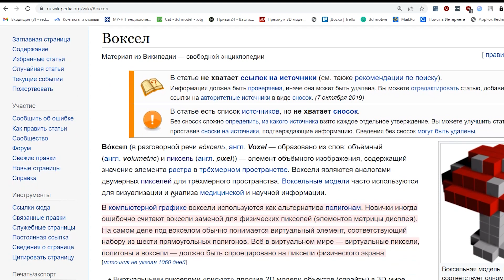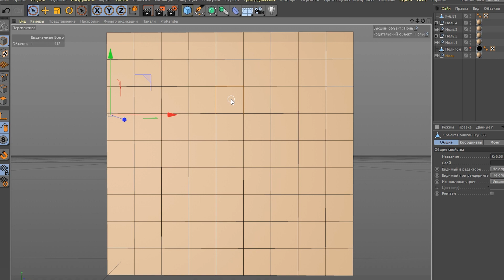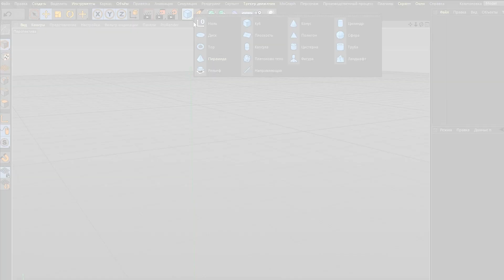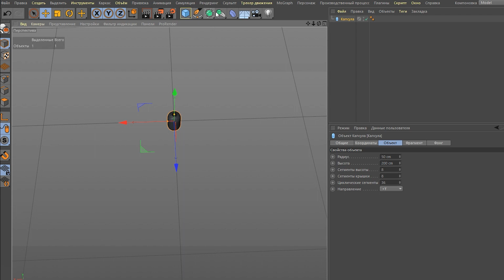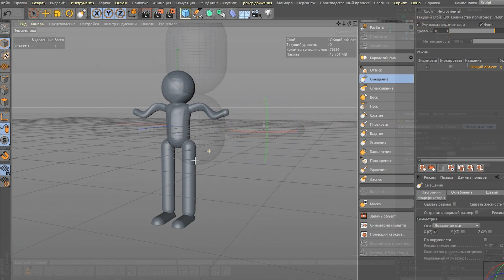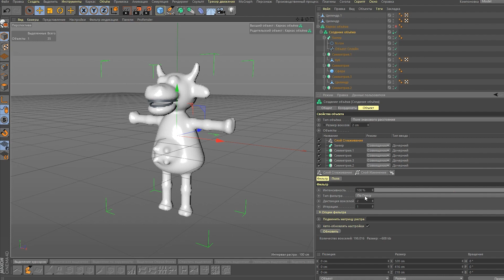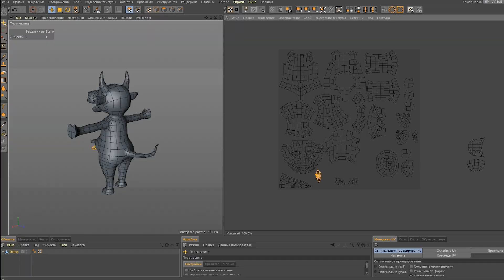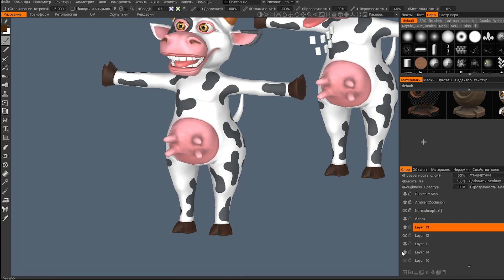Voxel, использование векселей для создание болванки в программе Cinema 4d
в ролике рассказывается о том как можно использовать вексели для создания 3д болванки при прототипировании в программе cinema 4d

the video tells about how you can use bills to create a 3d blank when prototyping in the cinema 4d program